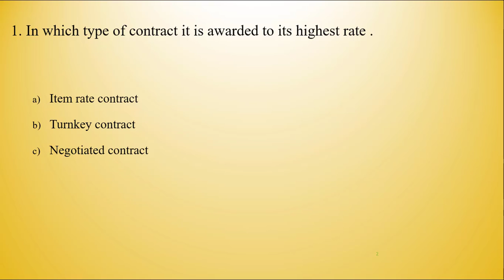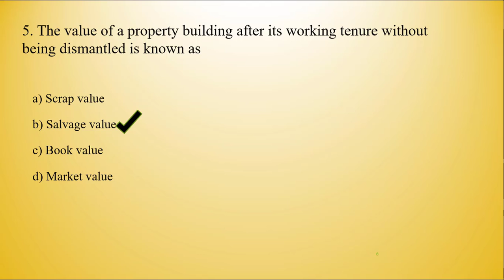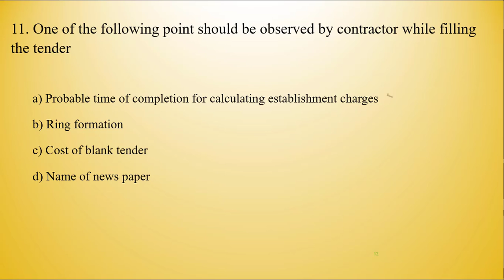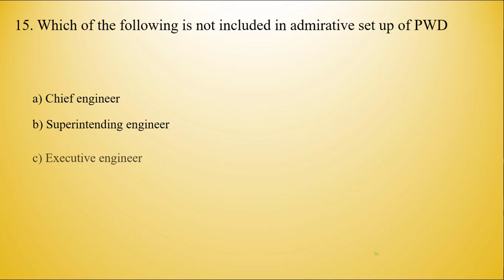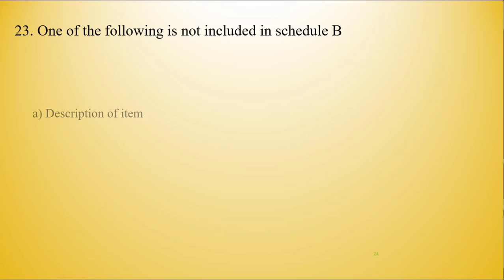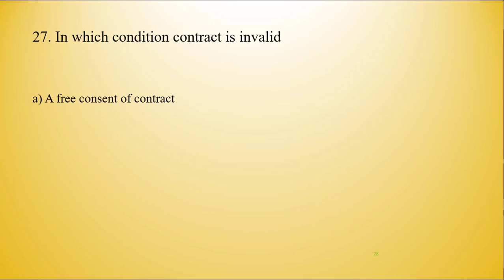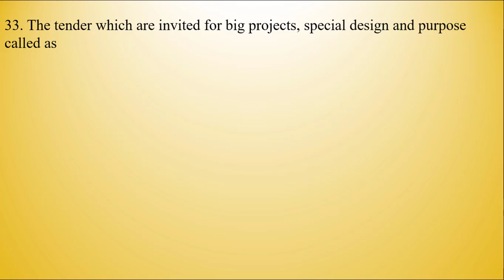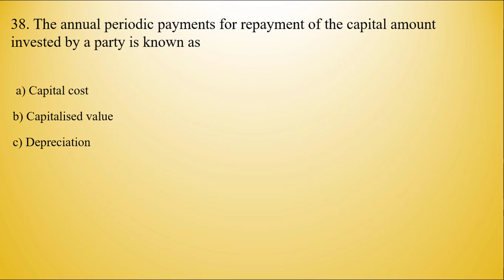Answer key contracts and accounts||Diploma exam answer key out||22601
In this video, you are going to see 38 mcqs answer of contracts and accounts which was asked in diploma exam 2020
These all questions is based on students feedback, the questions or option may or may not be same as exam.

HOP FOUNDATION
MSBTE DIPLOMA IN ENGG.